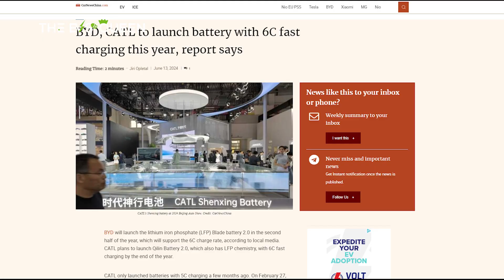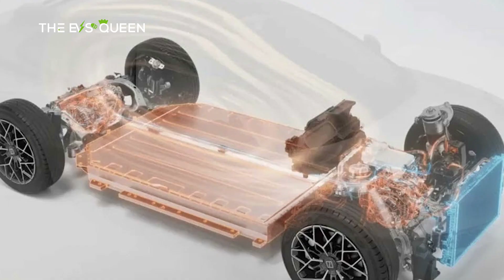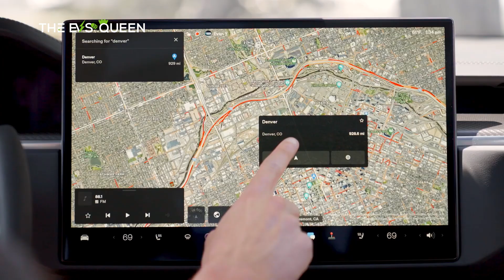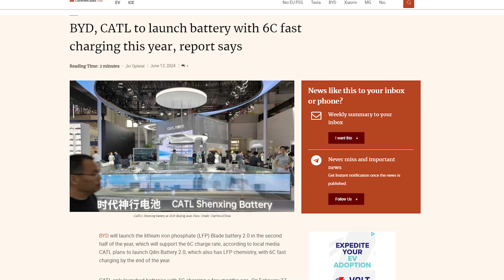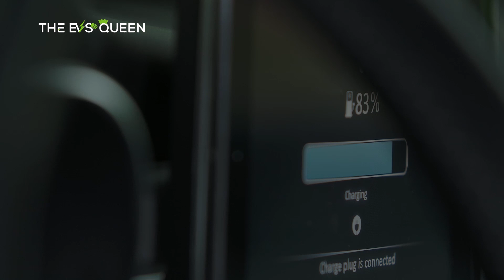BYD and CATL Developing LFP Batteries Capable of Full Recharge in 10 Minutes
Hyundai and Kia: A Growing Force in America's EV Market with 11% Share through May 2024